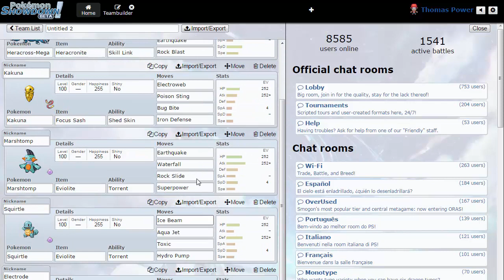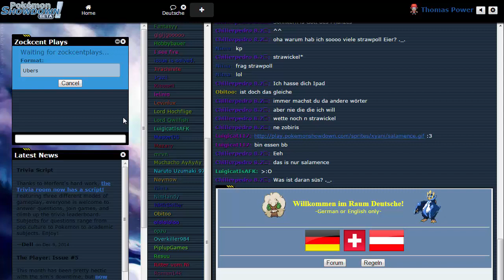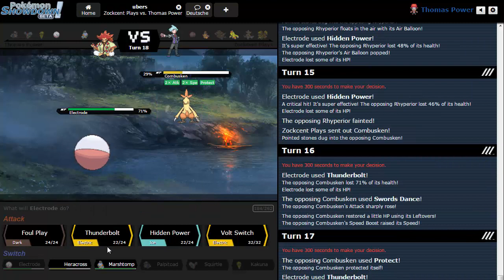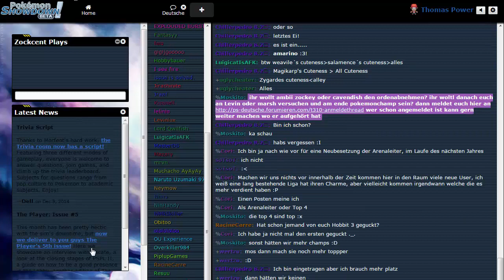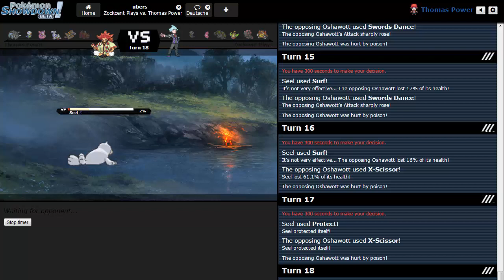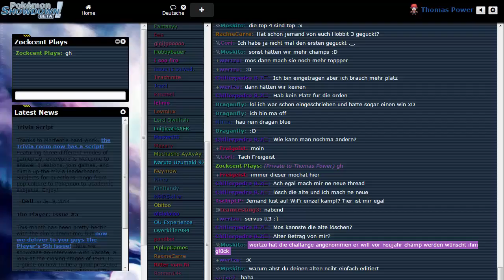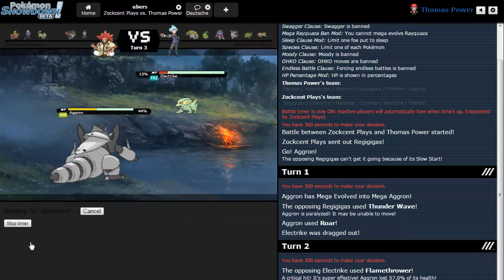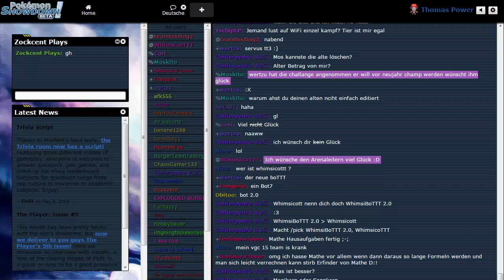Pokemon Showdown #11 | Silva HD [GERMAN/DEUTSCH] - mit Zockcent Plays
Endlich mal wieder paar Showdown Battle :)
Schaut auf jeden Fall bei zockcent vorbei!

➜ Co-Moderator: Keiner vorhanden
➜ Skype: silva.star777